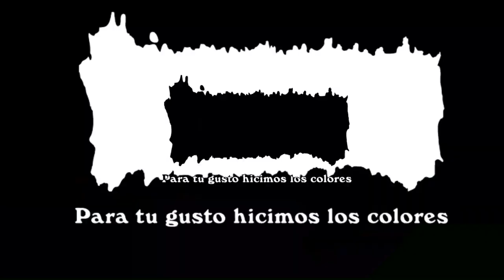Monseñor Fausto Mejia Vallejo (Parte 1 de 3) - Hoy Con William Sánchez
Monsenor Fausto mejia vallejo
Monseñor Mejía es el sacerdote dominicano de mayor edad elevado al episcopado
HIJO DE PADRES CAMPESINOS DE ORIGEN HUMILDE, QUE DIERON EJEMPLO CON LA VIDA Y LA PALABRA y lo indujeron a la vida sacerdotal.
Terminada su formación sacedotal sale del país a sumar estudios y a su regreso asume diversas posiciones eclesiaticas y en instituciones de educación superior del país.
Actualmente es obispo de la Diócesis de San Francisco de Macorís y Rector de la Universidad Católica Nordestana (UCNE).